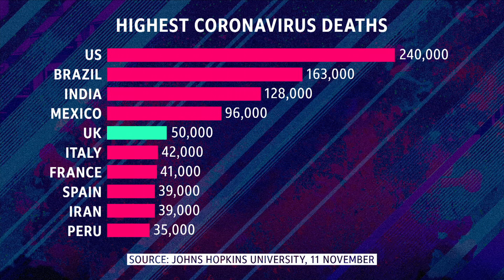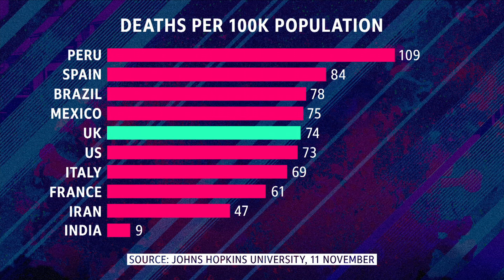How has the UK reached 50,000 coronavirus deaths? - BBC Newsnight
The UK has become the first country in Europe to pass 50,000 coronavirus deaths, according to the latest government figures.

As of 11 Novemeber, a total of 50,365 people have died within 28 days of a positive Covid test, up 595 in the past 24 hours.

The UK is the fifth country to pass 50,000 deaths, coming after the US, Brazil, India and Mexico.

Prime Minister Boris Johnson said the figures showed, despite hopes for a vaccine, "we are not out of the woods".

He said: "Every death is a tragedy," but added: "I do think we have got now to a different phase in the way that we treat it."

Political Editor Nick Watt reports and in the studio Kirsty Wark is joined by former Chief Scientific Adviser Sir Mark Walport, Vice-dean of the UK’s Faculty of Intensive Care Medicine Dr Daniele Bryden and Jamie Brown, whose father died from coronavirus in the first wave, and is from the Covid-19 Bereaved Families for Justice UK group.